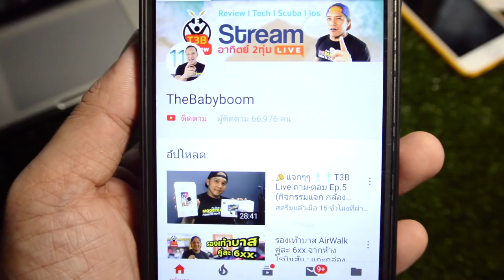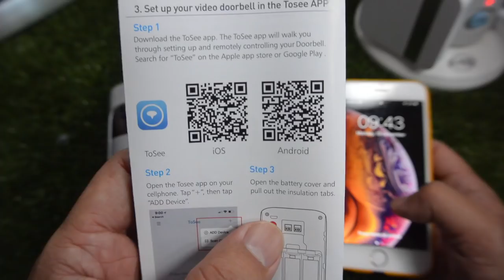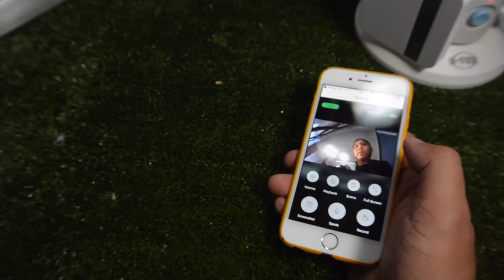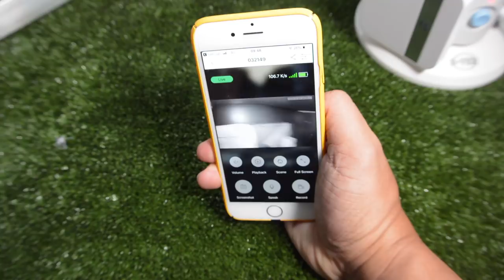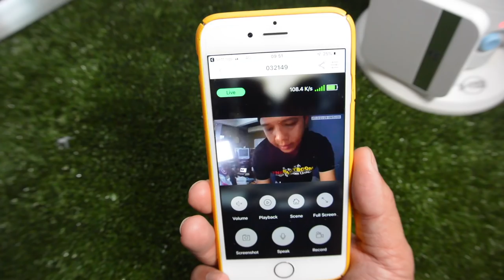Eken ip camera Ring door bell กล้องกระดิ่ง:รีวิวทดสอบ by T3B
ใหม่ล่าสุดจาก Eken ip camera Ring door bell กล้อง ip cam แบบกระดิ่ง รีวิวทดสอบแบบเต็มๆ ไปดูได้เลย สั่งได้จาก